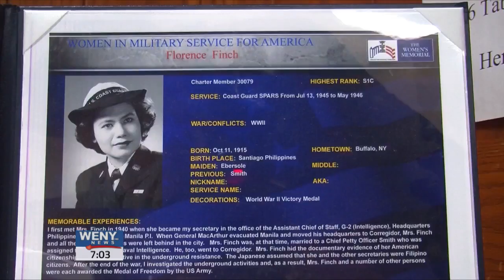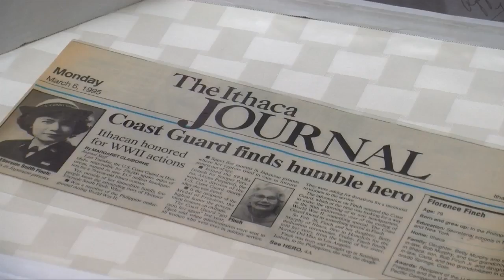NYS AP Submission: Florence Finch Honored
WENY's Brandon Menard speaks to the family of a local hero who was honored for her service in WWII.